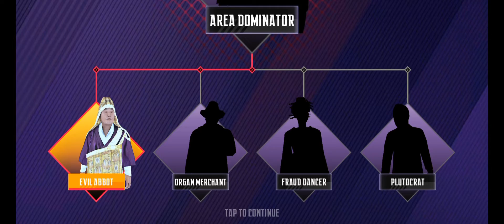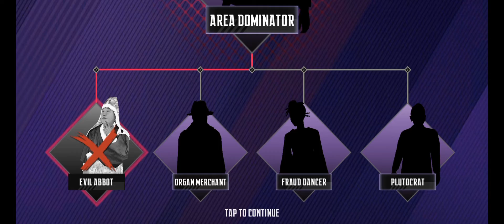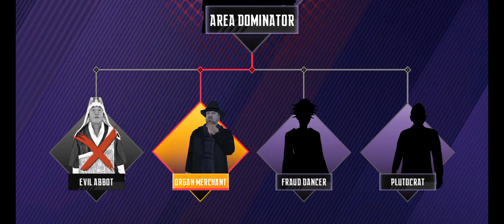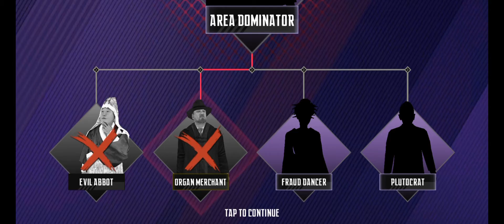Ninja’s Creed:3D Shooting Game Gameplay Part 1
android/iso game

Ninja’s Creed is one of free fun 3D real sniper shooting games with various types of assassin weapons. You will feel a real powerful shooting experience and top great 3d graphics. You need to hide in shadow, secretly eliminate criminal gangs, disrupt underground deals, wipe our justice, and assassinate supreme leaders of the crime forces, become the archer shooting king of each region! Crush them all! It’s an epic fps shooter game that combines elements of Ninja assassin in 2022 and play for free. Begin your first person shooting action archery adventure, lock in target and end the evil with an arrow, wipe out injustice, become the invisible protector of the city! Be the hero and shooting king, you are skilled archery shooter!

📍 Gameplay:
● Track targets, disrupt underground deals and complete fun assassin missions
● Use the Eagle-eyed to lock target, sometimes you need to use strategy
● Aim and shoot, eliminate criminal leaders and end evil with strategy
● Claim rewards, collect powerful weapons
● Unlock talent system, enhance archery skills

Ninja’s Creed is definitely the first person bow and arrow shooter action adventure game that you have been expected. As a ninja shooter, you not only need archery skills, but also get powerful weapons to improve your strength. We choose different weapon this time except for gun, though no guns in this popular shooting game, you can choose the suitable weapon among many different weapons. There are three types of weapons in game, bow, crossbow and hiddenweapon, try these weapons and upgrade them, choose the suitable one, kill the imposters among enemies, eliminate bosses as a bow master or ninja shooter! Please pay attention, you need to find strategy to wipe out bosses! Be careful for the imposter among your partners, Protect yourself, survive in missions! Selecting the right weapon in different tasks will help you complete the task faster! Aim your target, be the archer king! Start your adventure!

Experience this free and cool archery game now! Bring yourself into the role playing ninja game! Become the top dominator of these regions, guard the city and justice! Aim and shoot, crush them all!

Anyone having complain please inform in comment.